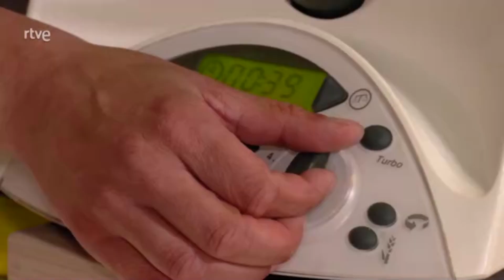3 recetas de sandía con mucho color y sabor - Aquí la Tierra | RTVE Cocina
Con diferentes variedades de sandía, desde la clásica a la amarilla, hacemos 3 recetas super fáciles:
· Sorbete de sandía
· Sangría sin alcohol
· Ensalada de burrata con sandía amarilla.